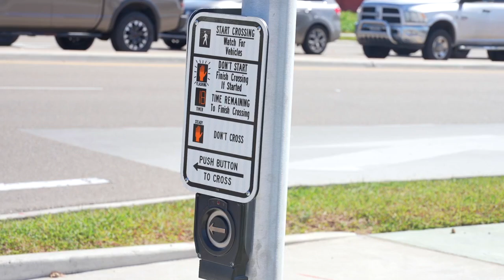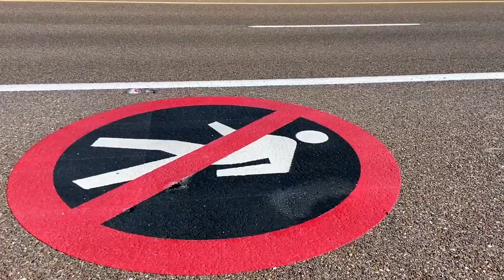TxDOT: 19 serious pedestrian injuries and eight pedestrian deaths in Corpus Christi in 2023